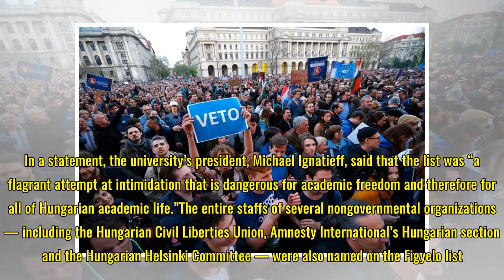Thousands of Hungarians Protest Against Newly Elected Leader